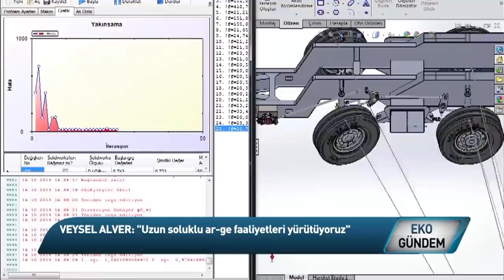MPG MAKİNA - ACAR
Türkiye genelinde iş makinaları imalatının %80i Konya'da imal ediliyor.. Bu anlamda 1980 lerden bu yana Konya'da bir nevi okul misyonu üstlenip sektörün gelişmesine katkı sağlayan Kombassan Holding bünyesindeki MPG Makina, arge ye verilen önemle güçlü yazılımlara sahip vinçler imal ediyor..